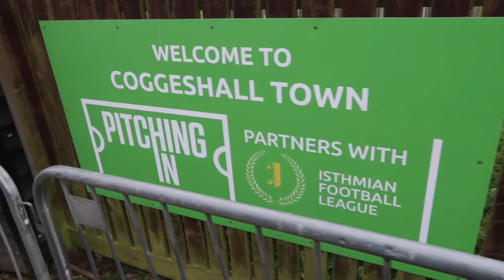JINGLE BELLS! - Hashtag v Coggeshall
Matchday Vlog!

It is my beloved club Spencer’s Hashtag Utd vs Olly Murs’s Coggeshall Town in Isthmian League North game! What a match, atmosphere, and great day all rounds, it’s a pleasure to meet Olly Murs.

Remember, we win, we win, we drew, we drew, we lose, we lose together, stay strong with Hashtag during up and down times in the season ahead!